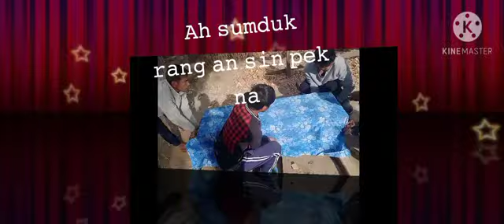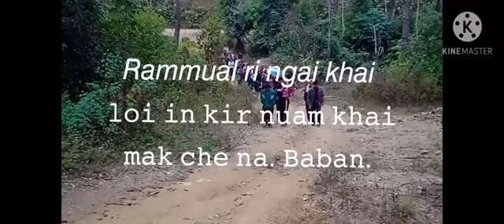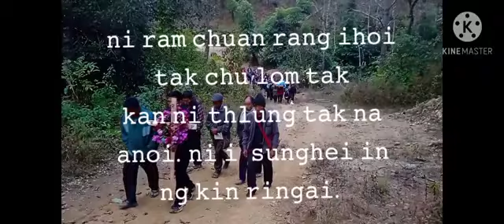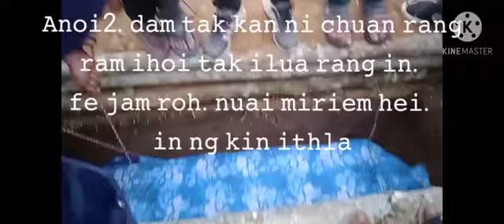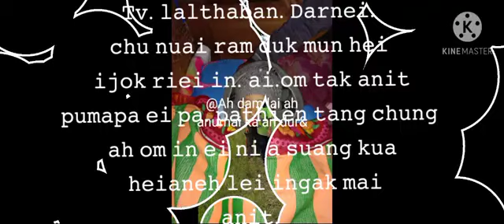R.I.P on 1jnu.20.2022 Tv.Lalṭhabana.Darnei .short video1years ago.